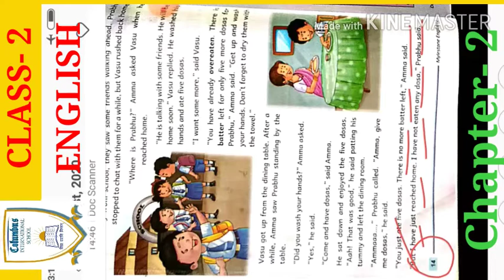Class - 2 English course book chapter - 2 Explanation ( part - 2 )